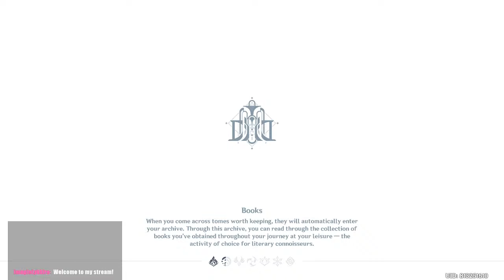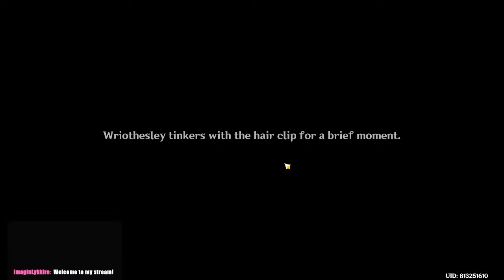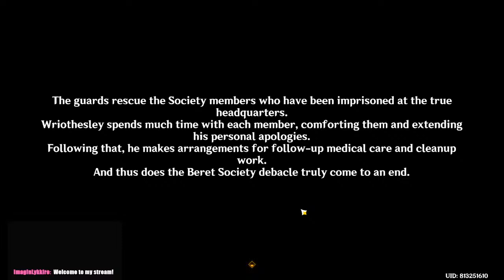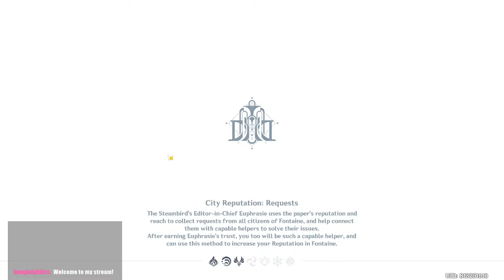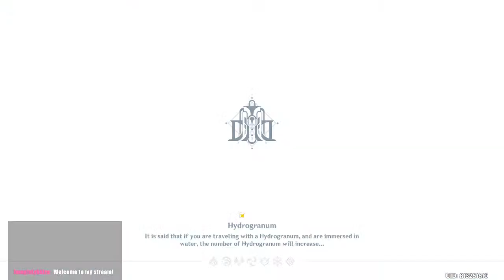Rizzlee Story quest time... 4.2 event mini games, Genshin time...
Time to have some fun